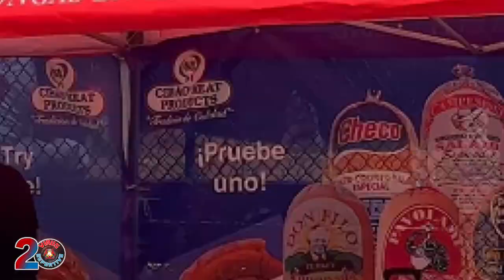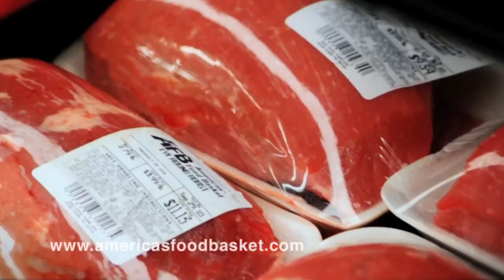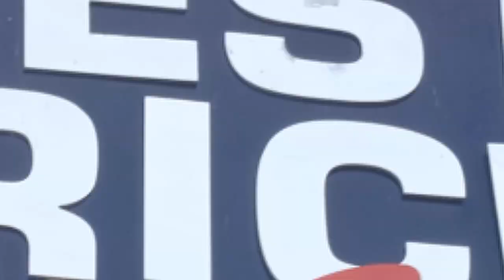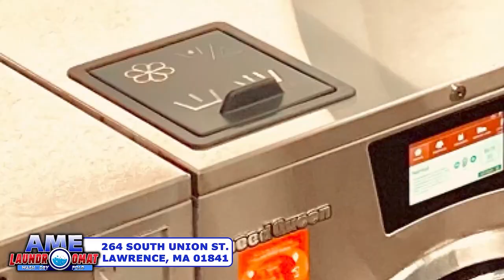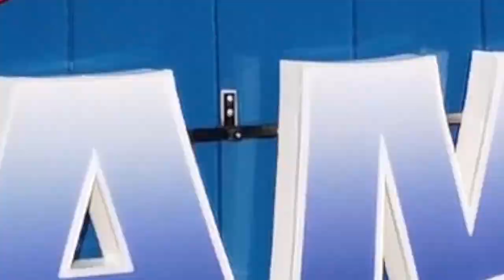VIRUS DEPORTIVO TV SHOW @ JULIO 2, 2023 HD